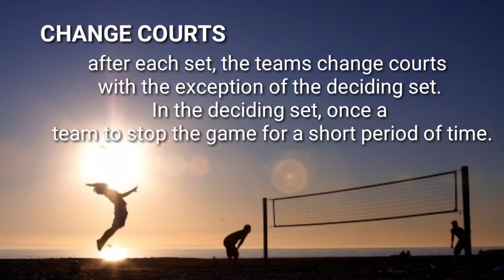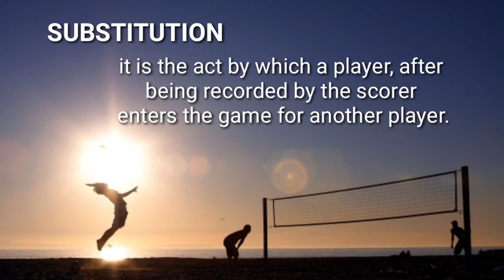VOLLEYBALL REFEREE HAND SIGNAL